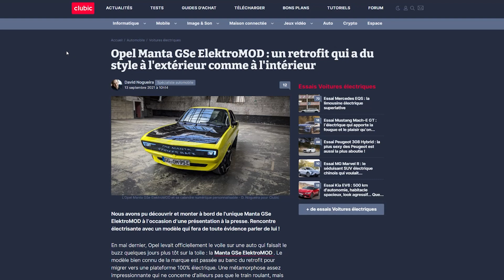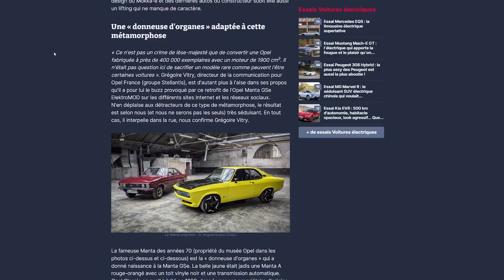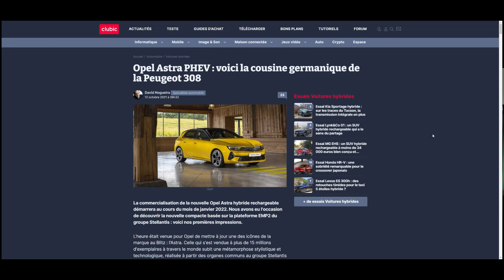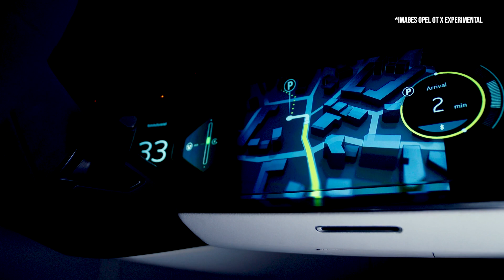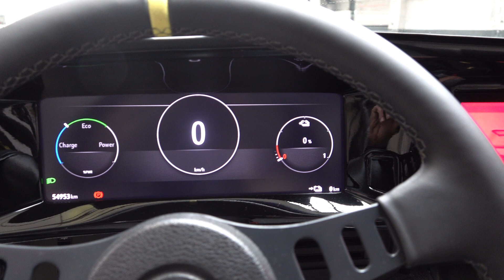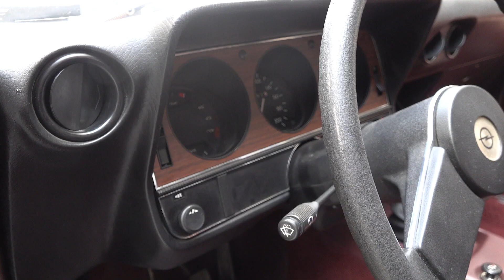OPEL MANTA GSE ELEKTROMOD : UN RETROFIT QUI A DE LA GUEULE !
Plus tôt cette année, Opel dévoilait la Manta GSE Elektromod. Un concept-car tout ce qu'il y a de plus réaliste puisque c'est sur la base d'une Opel Manta A des années 1970 que le constructeur de Rüsselsheim a créé cette drôle d'auto jaune acidulée, presque fluo, en version 100% électrique.
Cette Manta GSE Elektromod, je vous en parlais sur le site de Clubic.com juste après sa présentation à la presse mais je trouvais cela dommage de ne pas avoir exploité toutes les images réalisées sur place. A ce moment là, impossible pour moi dans le temps impartie de faire la vidéo, mais le récent prix qu'Opel a reçu pour sa Manta GSE qu'il appelle aussi un "RestoMOD" m'a motivé à vous en refaire la présentation, au cours d'un échange en vidéo avec Grégoire Vitry, le directeur de la communication pour Opel France. J'espère que le résultat vous plaira.

- Retrouvez-moi sur Instagram : david_technogueira
- Retrouvez-moi sur Twitter : @DavidNogueira_3